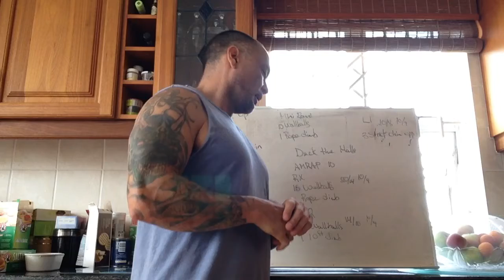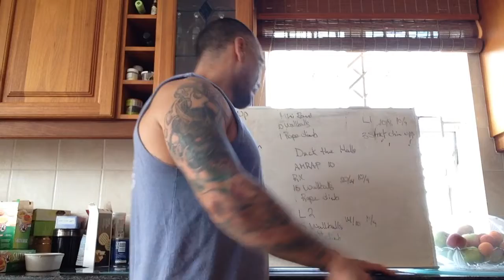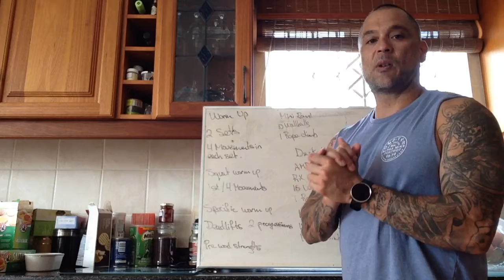December 20, 2021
Board brief Tues Dec 21st